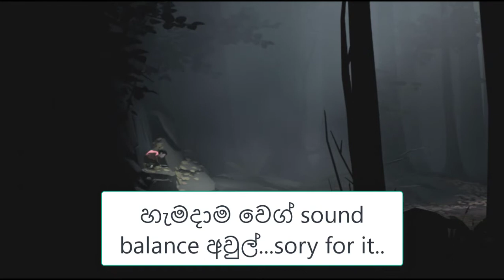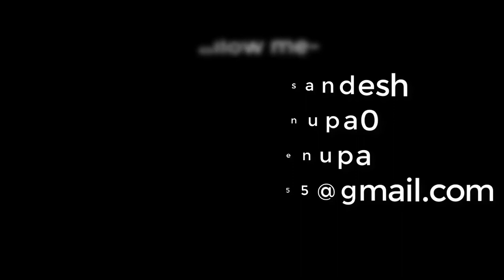INSIDE GAME PLAY-තනිවුන අසරන ක‌ොලුවෙක්